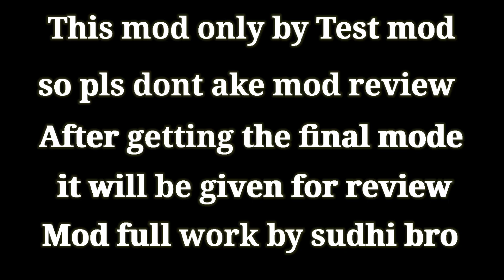We are Announcing over 2nd mod/ download now/bussid mods/power zedone mod#bussidmods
Mod not Released

Mod credit :@mngarage &me

Thumbnail credit:@paxgamer

Video credit:me

Release date :not fixed

support :Road to 3k